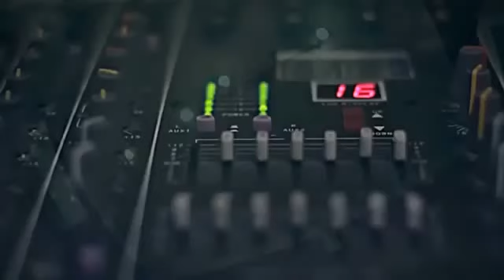El Chuu Kuu - Tus Ojos No Me Ven (Video Oficial)...